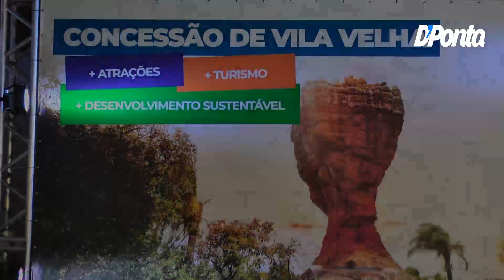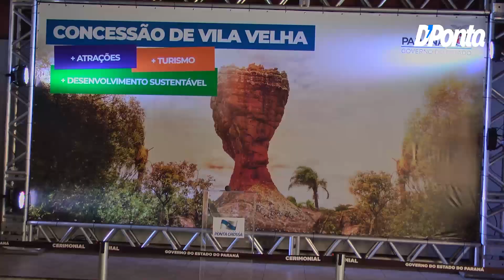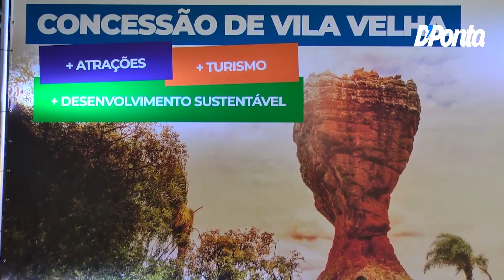GOVERNADOR DO PARANÁ ASSINA CONCESSÃO DO PARQUE DE VILA VELHA EM PG 20 02 2020